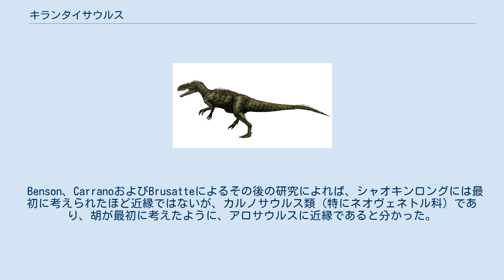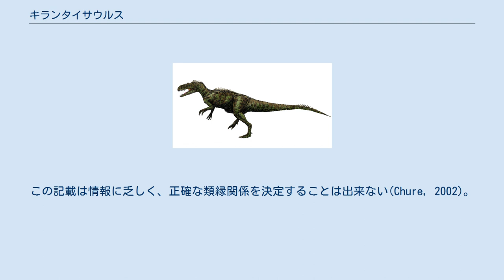キランタイサウルス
キランタイサウルス（Chilantaisaurus　「吉蘭泰のトカゲ」の意味）は白亜紀後期に現在の北アジアに生息したネオヴェナトル科の獣脚類恐竜の属の一つである。
化石は中国、内モンゴル自治区にある烏梁素海層の白亜紀後期チューロン期、9200万年前の地層から発見されている。
タイプ種C. tashuikouensisは1964年に胡寿永により記載された 大型の獣脚類であり、体長は11mから13m、体重は2.5 tもしくは4 tと推定されている。
近年、Brusatte et al. (2010)では大腿骨の長さから600 0kgと推定されている。
 キランタイサウルスは最初、胡によりアロサウルスに近縁のカルノサウルス類と考えられた。
後続の研究では前肢にスピノサウルス上科（Spinosauroidea）に特徴的な大きな鉤爪を持つため、このグループに属し、おそらくその原始的なメンバーである可能性が示唆された。
 他の研究ではアロサウルス上科、スピノサウルス上科、コエルロサウルス類との類似性からテタヌラ類の別の側枝のメンバーであると示唆された。
2009年の研究では同じ累層で発見されたカルノサウルス類のシャオキロン（Shaochilong）と同じ動物である可能性が排除することは困難であると指摘した。
しかし、両者の間にかなりの大きさの違いがある。
 Benson、CarranoおよびBrusatteによるその後の研究によれば、シャオキンロングには最初に考えられたほど近縁ではないが、カルノサウルス類（特にネオヴェネトル科）であり、胡が最初に考えたように、アロサウルスに近縁であると分かった。
 わずかな化石に基づいて他にいくつかの種が記載されている。
Chilantaisaurus? sibiricusはロシア、ブリヤート自治ソビエト社会主義共和国にあるTurginskaya Svitaの白亜紀前期（バーレム期-オーテリーヴ期）の地層から発見された単一の第四中足骨に基づいている。
この記載は情報に乏しく、正確な類縁関係を決定することは出来ない(Chure, 2002)。
 "Chilantaisaurus" maortuensisは2009年にShaochilong maortuensisに再分類された。
"Chilantaisaurus" zheziangensisとされる化石はテリジノサウルス類のものである可能性があり、実際にはナンシュンゴサウルスのホロタイプと同じ個体の化石かもしれない。